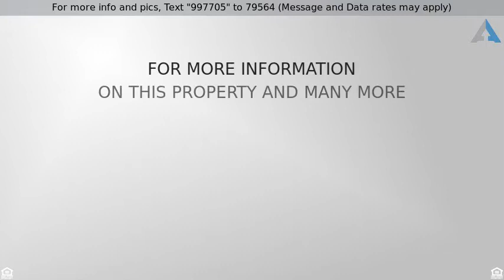Priced at $194,900 - 1006 S DOYLE Street, Louisburg, KS 66053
Single Family - Louisburg, KS

THIS IS IT*SUPER ROOMY RANCH WITH 4 BDRMS+2 FULL BATHS ON MAIN FLR & NON CONFORMING 5TH BDRM WITH CLOSET BUT NO WINDOW IN FINISHED BSMT*BSMT ALSO HAS REC ROOM+FAMILY RM*SPACIOUS KITCHEN W/TONS OF CABINETS & COUNTERTOP SPACE+LARGE PANTRY*SMALL MUD ROOM OFF BACK*BASICALLY EVERYTHING INSIDE HAS BEEN UPDATED & SHOWS GREAT*HOME HAS PERFECT SIZED FENCED BACKYARD, A NEWER SPACIOUS DECK+SMALL SHED*NUMEROUS CEILING FANS THRU OUT*BRAND NEW ROOF JUST PUT ON*GREAT AREA IN OLDER PART OF TOWN WITH NO HOA FEES & GREAT NEIGHBORS* If this property is no longer active or you are the homeowner and wish it to be removed, please contact us at .